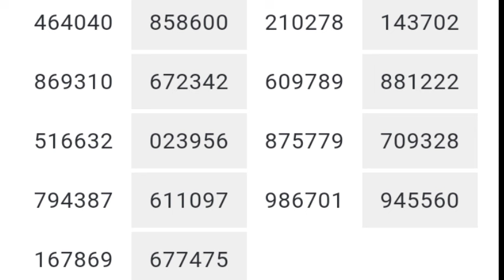Thai Lottery Result today | Thailand Lottery 01 july 2024 Result today Prizebond Result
Thai Lottery Result today | Thailand Lottery 01 July 2024 Result today
Prizebond Result
IR mumtaz
Asim officials
Rana jabbar
Mr update
action prize bond
free prizebond
national savings Pakistan
moiz officials